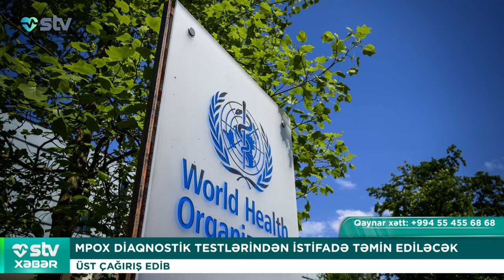CƏRRAHLAR TAMAMİLƏ KƏSİLMİŞ ƏLİ TİKİB